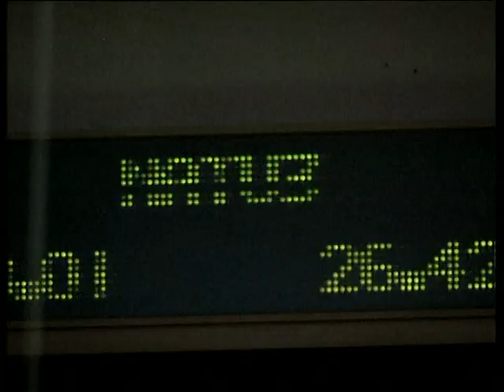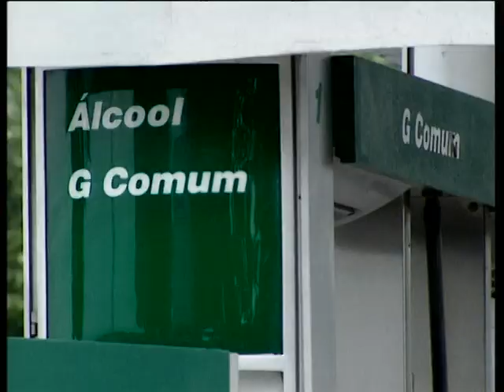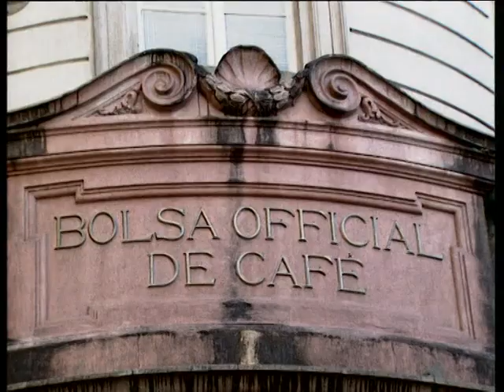Brazil - a new era (long version)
Brazil is the 10th largest economy in the world, representing 75% of Mercosurs GDP and accounting for around 1.5 % of world trade over the last 20 years. It is the main player in South America, with over half of the regions GDP and population. For the EU, Brazil is the most important market in South America. Relations go both ways - Brazilian exports to the EU have seen a steady increase and have doubled in 5 years. But EU - Brazil relations go beyond economic trade; they share common goals on issues like climate change and other key environmental challenges.